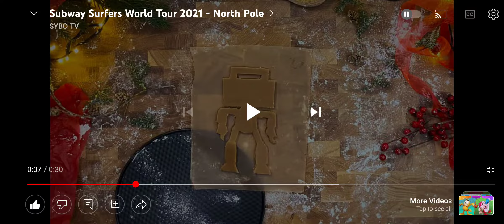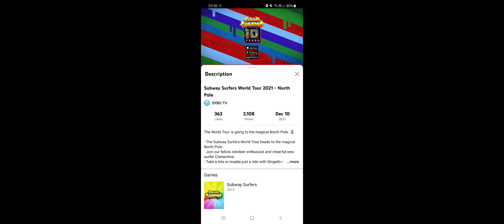Reacting to the North Pole 2021 trailer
The good old christmas remix is back... nice